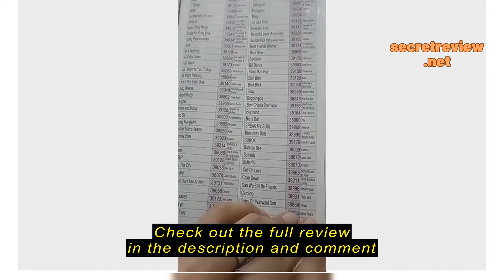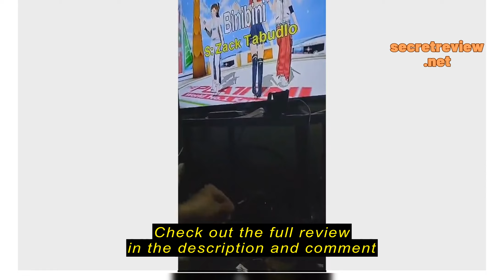Review Platinum CD FOR KBOX 2 / KS-40 / JUNIOR 2 / KS-10 / KS-5 / JUNIOR LITE ( NOT A UNIVERSAL )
Platinum CD FOR KBOX 2 / KS-40 / JUNIOR 2 / KS-10 / KS-5 / JUNIOR LITE (  NOT A UNIVERSAL )